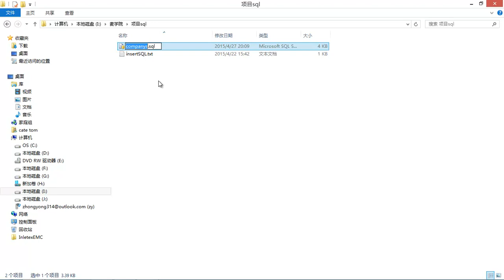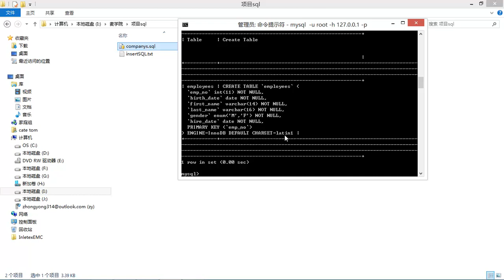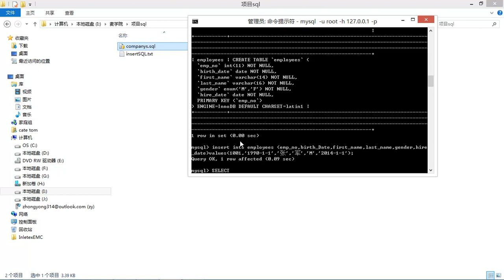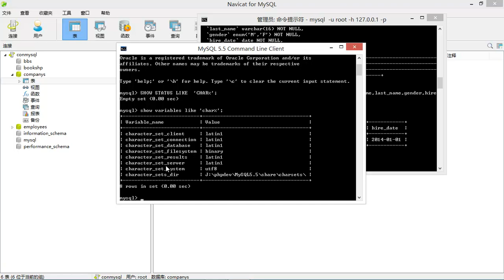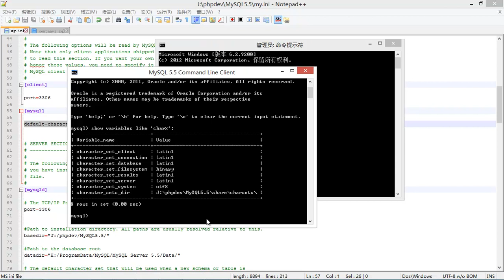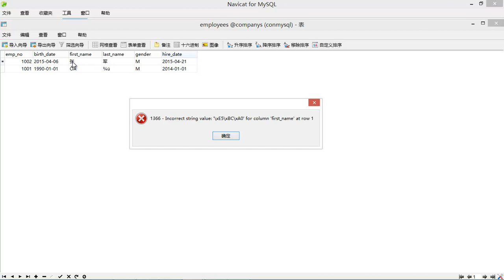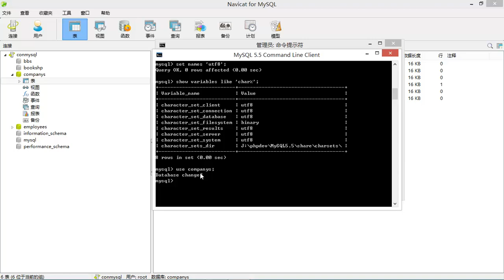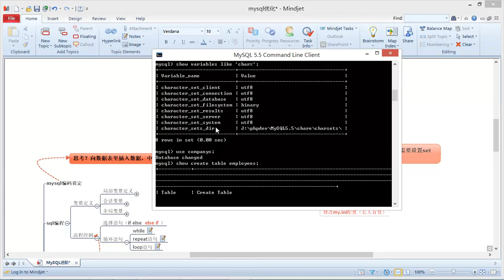Mysql进阶1 mysql编码设定1